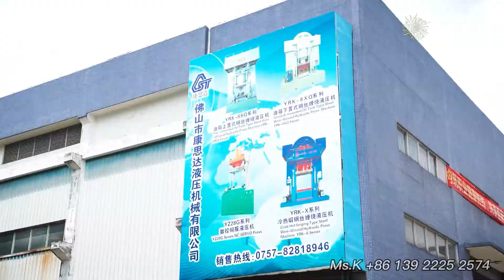Sun Glory Factory